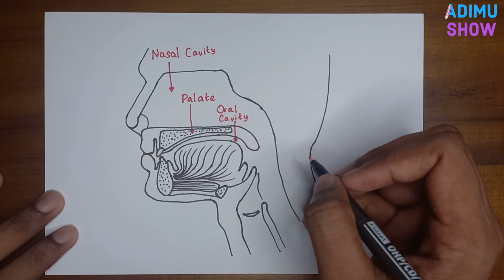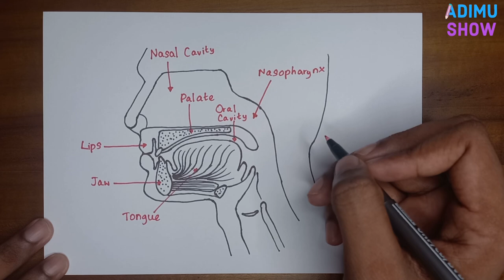How to Draw Parts of Oral Cavity| step by step drawing tutorial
This is an easy drawing of parts of oral cavity. This will teach you how to draw oral cavity diagram easily. This is a step-by-step drawing tutorial.